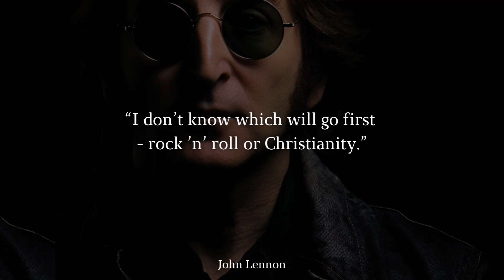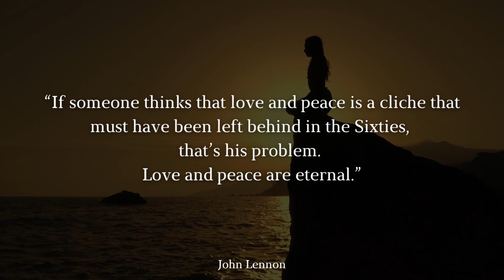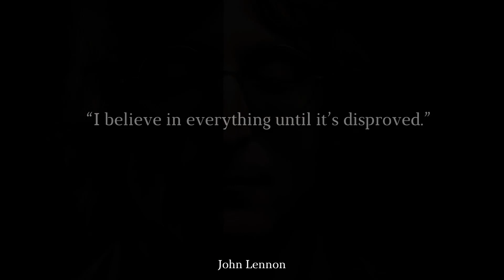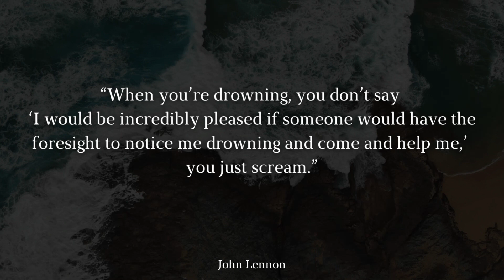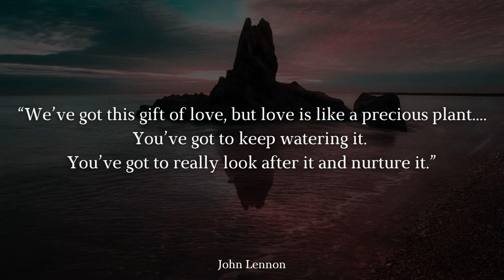The Power of Lyrics: John Lennon's Quotes Decoded.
Embark on an inspiring journey through the insightful words of John Lennon with our compelling compilation of his most impactful quotes! Explore Lennon's insights on peace, love, activism, imagination, and the human spirit. Delve into the thought-provoking musings of this iconic musician and activist.

This video dissects John Lennon's quotes, offering enlightening interpretations and their relevance in today's world. Discover Lennon's unique perspectives on peace movements, social change, creativity, and the power of unity.

Join us on an enlightening exploration through the wisdom of John Lennon's quotes. Let Lennon's timeless wisdom inspire a vision of peace and unity in our contemporary society!

John Lennon: A Musical Revolutionary

John Lennon, born on October 9, 1940, in Liverpool, England, is best known as a founding member of the Beatles, one of the most influential and successful bands in the history of popular music. His life and work not only transformed the landscape of music but also had a profound impact on culture and society.

John Winston Lennon grew up in Liverpool during a time of post-war recovery. His parents separated when he was young, and he was raised primarily by his Aunt Mimi and Uncle George. Lennon's early life was marked by a rebellious spirit and a love for music. He formed his first band, the Quarrymen, in 1956, which later evolved into the Beatles.

In 1960, the Beatles, with John Lennon as a co-lead vocalist and songwriter, burst onto the music scene. Their innovative sound and songwriting quickly captured the hearts of millions. Hits like "Love Me Do," "Yesterday," and "Let It Be" became iconic anthems of a generation.

Lennon's songwriting partnership with Paul McCartney produced some of the most memorable songs in music history. The band's global success, known as "Beatlemania," changed the music industry and popular culture forever.

After the Beatles disbanded in 1970, John Lennon embarked on a successful solo career. His album "Imagine," featuring the iconic title track, remains a classic in the singer-songwriter genre. Lennon's solo work often reflected his deep commitment to peace, love, and social activism.

Lennon was not only a musical innovator but also a vocal advocate for peace and social justice. He and his wife, Yoko Ono, became prominent figures in anti-war and civil rights movements. They held bed-ins for peace, gave interviews, and wrote songs to promote these causes.

On December 8, 1980, John Lennon's life was tragically cut short when he was shot and killed by Mark David Chapman outside his New York City apartment. His death sent shockwaves around the world, and his legacy was cemented as a musical legend and an advocate for peace.

John Lennon's influence on music and culture continues to be felt today. His work with the Beatles and as a solo artist remains a source of inspiration for musicians and fans worldwide. Songs like "Imagine" and "Give Peace a Chance" are anthems of hope and unity.

Lennon's commitment to peace and love has left a lasting imprint on social and political activism. He is remembered not only for his music but also for his passionate pursuit of a better, more peaceful world.

John Lennon's life and work serve as a testament to the enduring power of art and the potential for individuals to make a profound impact on the world.